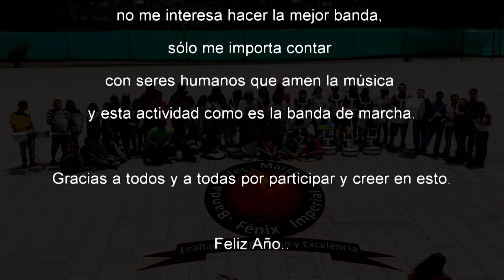feliz año bmfi 2014